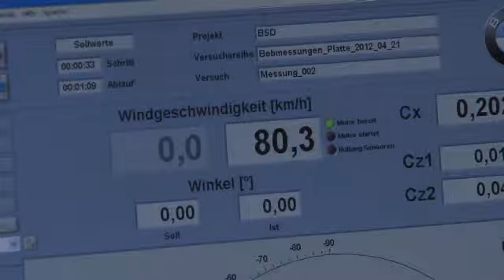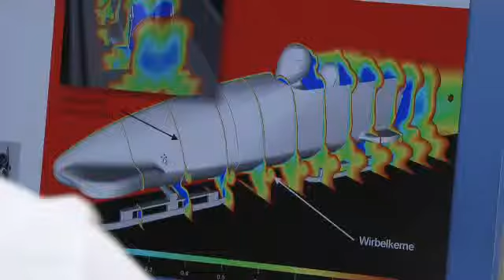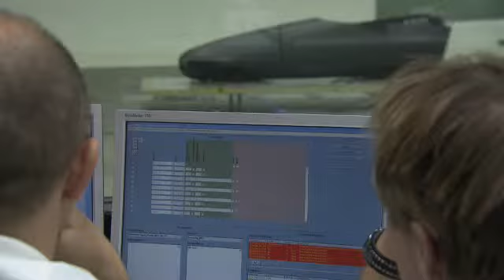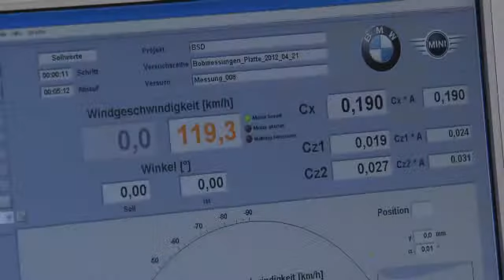Bob- und Schlittenverband für Deutschland im BMW Group Windkanal